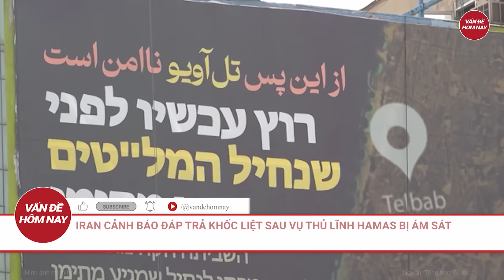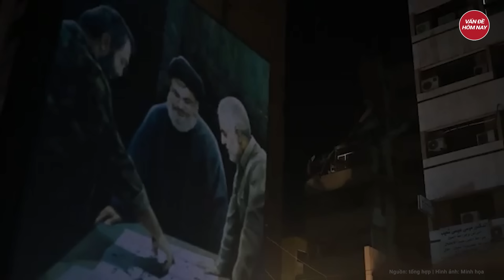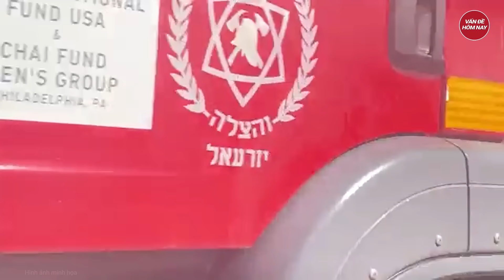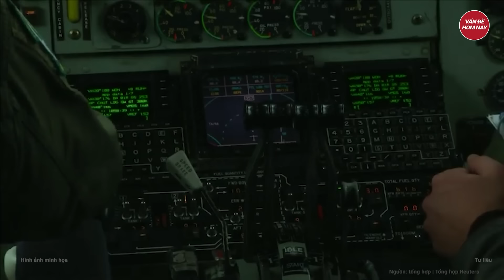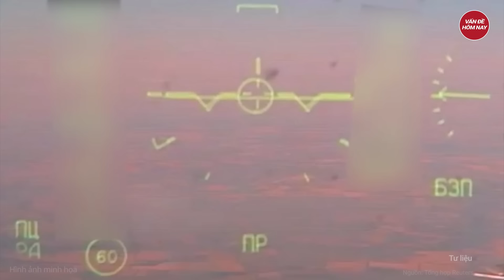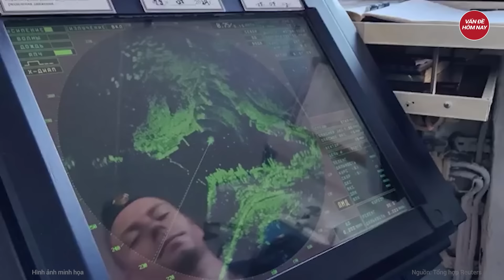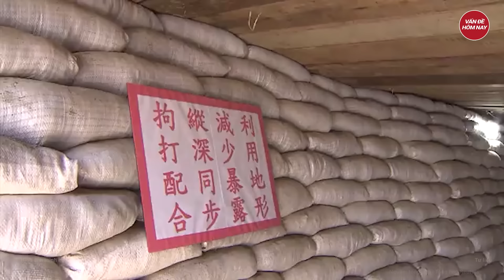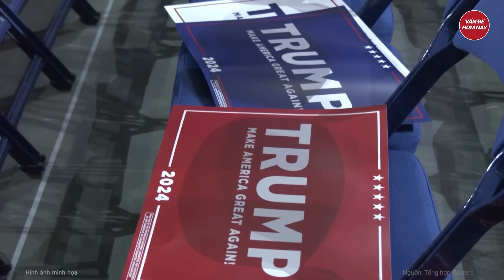Điểm nóng thế giới: Thủ lĩnh Hamas bị ám sát: Nga, Mỹ phản ứng, Iran thề sẽ hủy diệt Israel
Xung đột Israel Hamas | Thủ lĩnh Hamas bị ám sát: Nga, Mỹ phản ứng, Iran thề sẽ hủy diệt Israel
- Iran cảnh báo đáp trả khốc liệt sau vụ thủ lĩnh Hamas bị ám sát
- Chỉ huy của Hezbollah bị Israel tuyên bố tiêu diệt là ai?
- Quân đội Nga giành được lợi thế đáng kể ở Avdiivka
- Nga tấn công Ukraine trong đêm, nhiều tiếng nổ vang khắp Kiev
- Lực lượng an ninh thừa nhận lỗi trong vụ ám sát hụt ông Donald Trump
Tham gia làm hội viên của kênh để được hưởng đặc quyền: